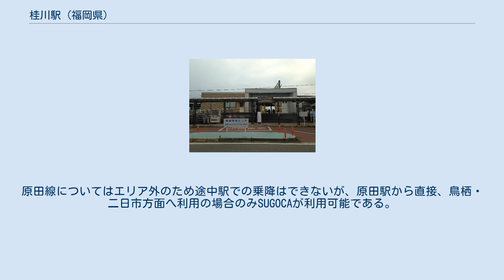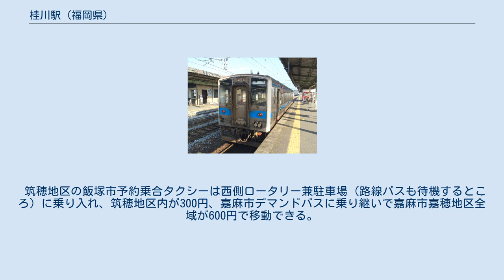桂川駅 (福岡県)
九州鉄道（初代）
2021年の新駅舎供用開始に伴い整備された南口 桂川駅（けいせんえき）は、福岡県嘉穂郡桂川町大字豆田にある、九州旅客鉄道（JR九州）の駅である。
 京都府にある東海道本線の桂川駅（かつらがわえき）と区別するため、当駅発着の切符には「（筑）桂川」と印字される。
 筑豊本線を所属線とし、当駅を起点とする篠栗線を加えた2路線が乗り入れている。
 筑豊本線においては当駅が運行上の境界駅となっている。
当駅から折尾駅方面は篠栗線と共に電化され、「福北ゆたか線」の愛称で一体運転が行われており、1時間あたり快速列車が2本、普通列車が1 - 2本と本数も多い。
一方、当駅から原田駅方面は非電化で、「原田線」の愛称が付けられているが、こちらは1日に普通列車が8往復（土曜・休日は9往復）のみの運転である。
 駅ナンバリングについては、福北ゆたか線（筑豊本線折尾方面・篠栗線）にJC11、原田線（筑豊本線原田方面）にJG01と、それぞれ設定されている。
 2001年の電化時に建てられた先代駅舎 計画段階では上穂波村長尾地区（現在の飯塚市）に駅が開設される予定であったが、資金不足等により現在の位置に九州鉄道長尾駅として開設され、「長尾」の地名を駅に冠した。
背景に地元有力政治家の圧力があったとされる。
 石炭産業が盛んだった頃は、当駅から日鉄鉱業嘉穂鉱業所大分坑や麻生鉱業豆田炭鉱へ専用線が伸びていたが、いずれも閉山とともに廃止された。
なお大分坑への専用線の一部は、現在の篠栗線となっている。
 1940年（昭和15年）12月1日に桂川駅と改称された。
長らく博多駅方面へ向かうには、原田駅で乗換を要する1時間以上の道のりであったが、1968年（昭和43年）5月25日に篠栗線延伸区間が開通し当駅に直結、気動車による運行となると、一挙に所要時間は半減された。
さらに、篠栗線を上山田線の臼井駅まで延長し、未成に終わった油須原線を通じて最終的に苅田港駅へと向かう一大横断ルートを新設する構想もあったが、上山田線の延伸が実現した程度にとどまった。
2001年（平成13年）には篠栗線と筑豊本線の当駅より東側が電化されて、博多駅までは最短25分となった。
 従来、駅の北側からのみ駅を利用することができたが、国道200号から駅南側にアクセスできる道路の整備が進められ、2018年度（平成30年度）から駅南北を結ぶ自由通路および新しい駅舎を建設する工事が始まった。
自由通路はエレベーターを装備してバリアフリー対策もなされ、2階建ての駅舎に直接出入りすることや、駅南側からも容易に利用することができるよう計画された。
その後2021年（令和3年）3月に自由通路及び新駅舎が完成、同21日に開通式が行われ同日正午に供用開始された。
改札内には各ホームへの階段及びエレベーターが設置され構内のバリアフリー化も行われている。
一方、新駅舎の供用開始まで使用されていた旧跨線橋は通行できなくなった。
 2番線に止まっているキハ31形気動車。
奥からは福北ゆたか線用の813系電車が入線して来ている。
 単式ホーム1面1線と島式ホーム1面2線の合わせて2面3線を有する地上駅であり、駅舎を単式ホーム側（北側）の上方に設置した橋上駅となっている。
駅南側に保線車両留置用の側線がある。
基本的には1番のりばを新飯塚・直方方面、2番のりばを原田線、3番のりばを筑前大分・博多方面が使用するが、当駅始発の上り始発列車は、直方から回送して運用するため、折り返しが可能である2番のりばを使用する。
また、福北ゆたか線の列車の一部は、緩急接続のために2番のりばを使用する場合がある。
福北ゆたか線電化に伴う電車乗入れに際し非電化の原田線の発着に利用されている2番ホームも嵩上げされ、原田線で運行されている気動車では通常とは逆に車輛のステップよりもホームが高くなるような「逆段差」が発生することとなった。
そのため、ホームには利用客に乗降時の注意を促す看板が設置されている。
 時期は不明だが中線の架線の一部(2両編成のパンタグラフ停車位置)が補強されている。
 新飯塚駅が管理し、JR九州サービスサポートが駅業務を行う業務委託駅。
みどりの窓口、自動券売機、自動改札機が設置されている。
福北ゆたか線方面はSUGOCAの利用区間となっている。
原田線に...